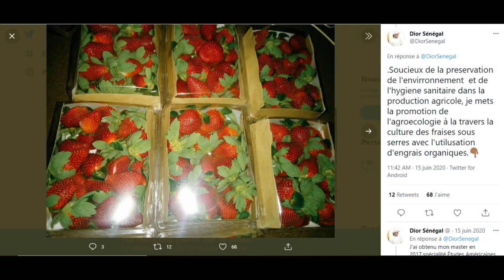jeune millionnaire senegalais avec la culture de fraise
SALIF BA est le jeune millionnaire senegalais avec la culture de fraise.

CREDIT VIDEO : @YOODY VISION
SOURCE : AGENCE COFIN
CRÉDIT TEXTE : Aïsha Moyouzame